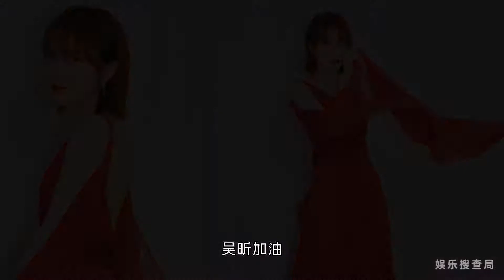吴昕我什么都会，不不你们误会了，我是想证明我什么都会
8月21日更新的第11期《乘风破浪的姐姐》中，吴昕的拉票环节让人印象深刻。复活团的姐姐里每一个人都有单独拉票时间，吴昕是最后一个，她唱起了《快乐大本营》的主题曲，并表示自己什么都会。